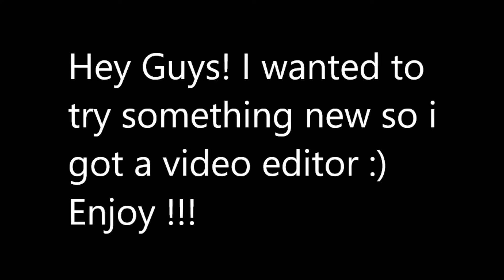Hypixel duels montage #1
1:28 epic combo lol
ip: hypixel.net

PC specs:
gpu: AMD Radeon Rx 550 2gb (gets the job done)
cpu: Intel core i5-8400
ram: 16gb
keyboard: Corsair k55
mouse: Easterntimes tech x-08